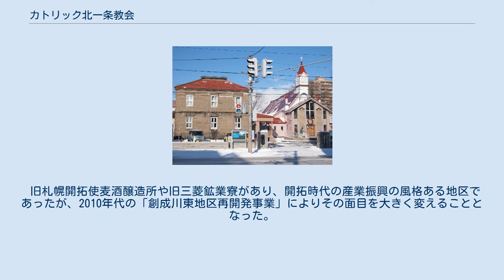カトリック北一条教会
カトリック北一条教会（カトリックきたいちじょうきょうかい）は北海道札幌市にあるカトリック札幌司教区の教会およびその聖堂。
カトリック札幌司教区の大聖堂（司教座聖堂）であり、聖堂名は「守護の天使」である。
ロマネスク風の中央の塔や左右のゴシック風の小尖塔、外壁や窓には連続した装飾が施され、中世の風格を表している。
 1891年に北２条通側に建設された仮聖堂を起源として、フランス人司祭のアンリー・ラフォンが1898年に聖堂と司祭館を兼ねた北一条教会を建立した。
厳冬に備え石造とされた。
当初は函館教区の一教会であったが、札幌の興隆と信徒の増加により1915年に札幌が使徒座知牧区となった際にキノルド神父が知牧として座し、1929年に使徒座代理区となった際にキノルド名義司教が代理として座した。
 1943年、西側の伝道館が陸軍に接収された（終戦まで）。
1953年にカトリック札幌司教区が成立すると北一条教会は大聖堂となった。
 1965年、楽楼と玄関の増築を行った。
 旧札幌開拓使麦酒醸造所や旧三菱鉱業寮があり、開拓時代の産業振興の風格ある地区であったが、2010年代の「創成川東地区再開発事業」によりその面目を大きく変えることとなった。